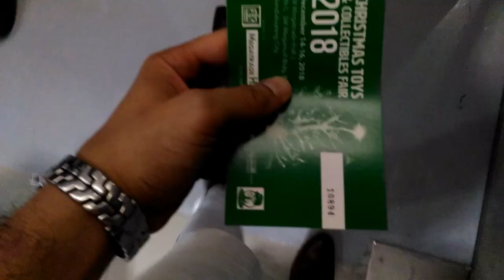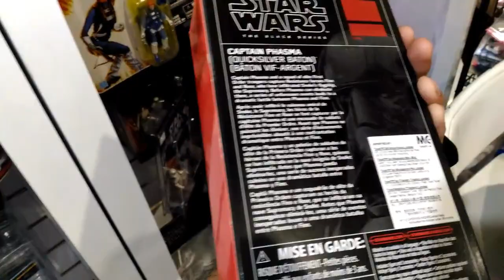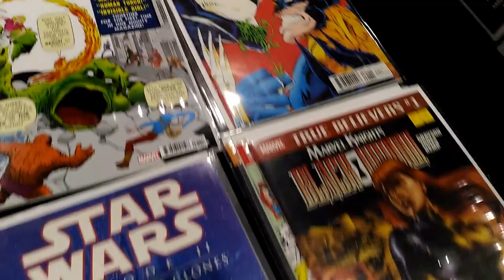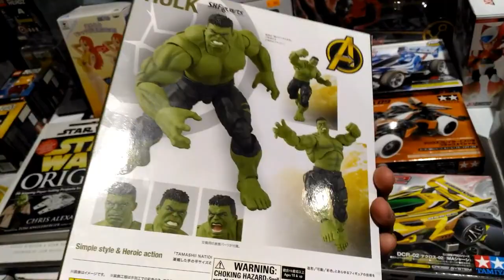Episode 17: SM mega mall toy convention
didn't plan on doing another Vlog but took the chance since we are dropping by a toy convention here in SM mega mall. check out what you could see and buy here as we roam and snap a few snippets of the convention!

Plus! I get to see the whole cull obsidian wave re released in our local toy stores!